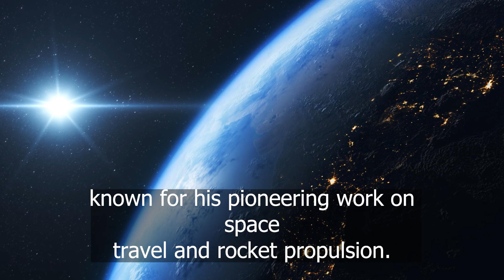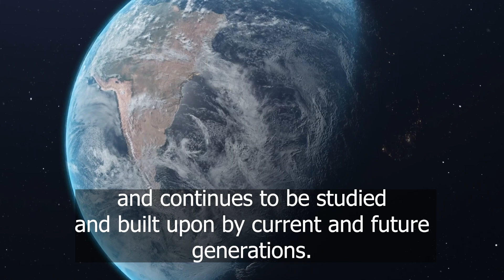Konstantin Tsiolkovsky: the founding fathers of astronautics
Konstantin Tsiolkovsky was born in the village of Izhevskoye, in the Russian Empire in 1857. He is widely considered one of the founding fathers of astronautics, known for his pioneering work on space travel and rocket propulsion.